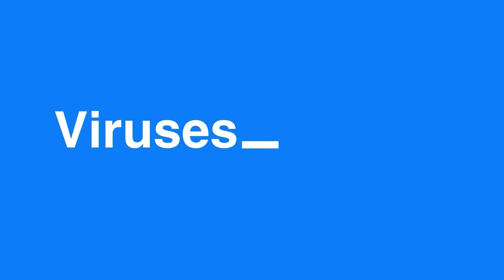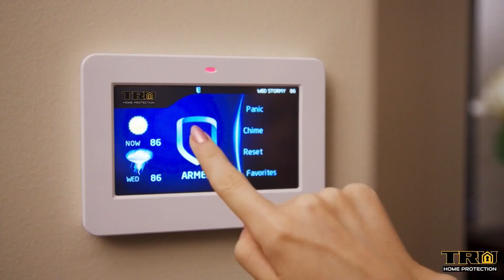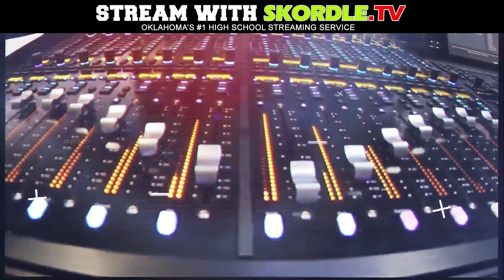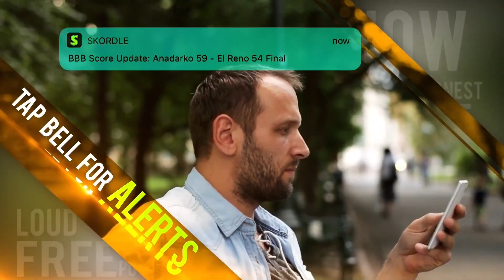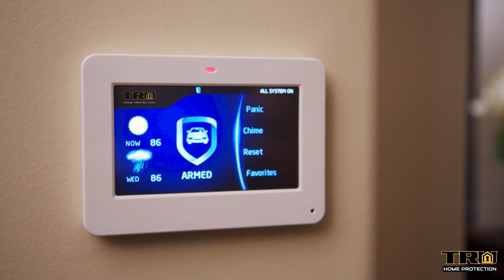Blanchard at Noble Girls Basketball